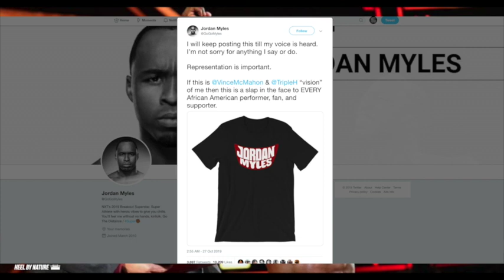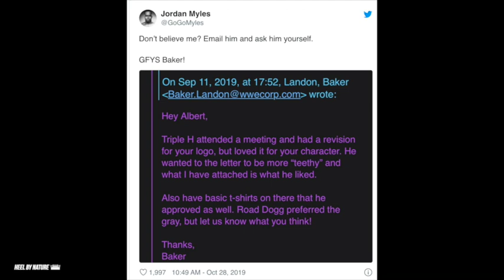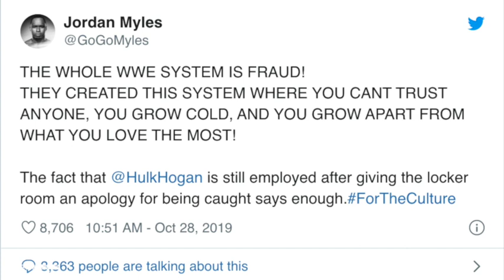Jordan Myles - 'WWE Doesn't Care About Black People', Responds To WWE Statement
Jordan Myles has responded to WWE’s claims that he approved the controversial t-shirt design sold on WWE’s merchandise site.

In a Twitter statement Myles said, “When I originally say the design I was uncomfortable. Rather than addressing the issue I decided to counter offer with another”.